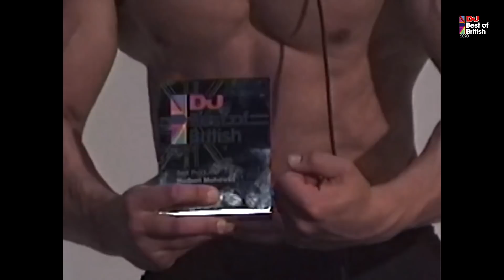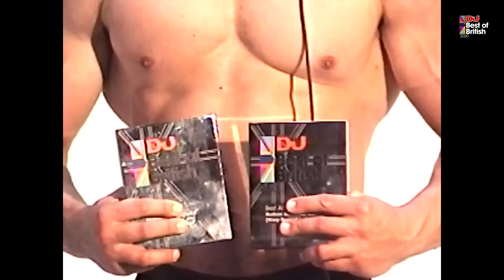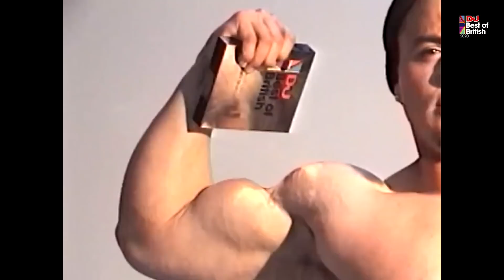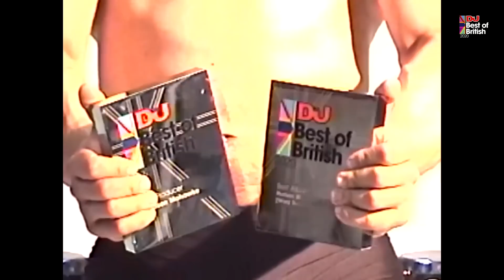Hudson Mohawke Audio Visual DJ Set | DJ Mag Best of British Awards Best Producer & Best Album winner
Winner of Best Producer & Best Album at this year's DJ Mag Best Of British awards, Hudson Mohawke plays an exclusive A/V show.